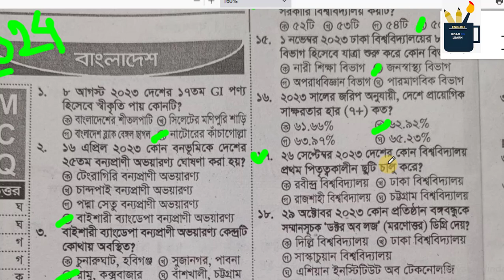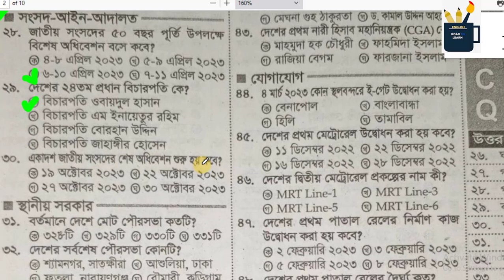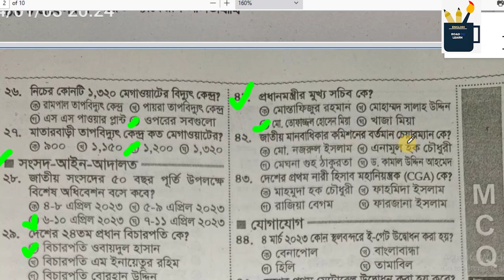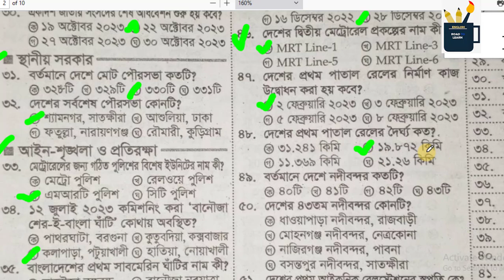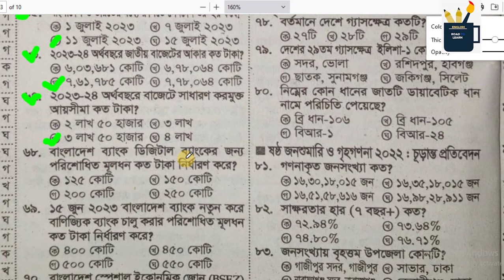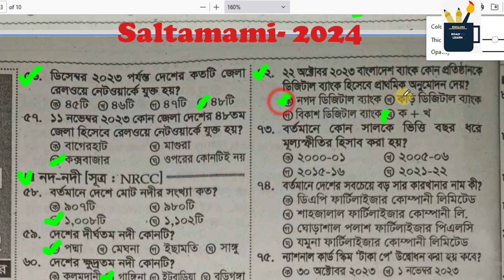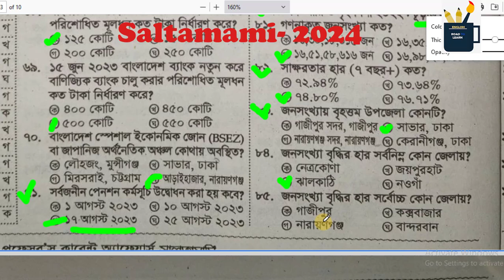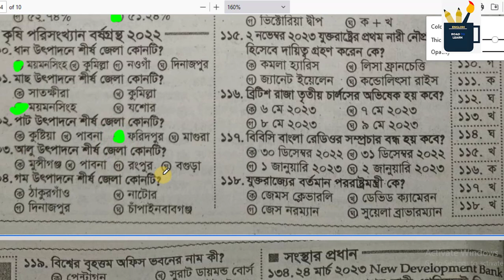সালতামামি-২০২৩। সাধারণজ্ঞান বাংলাদেশ বিষয়াবলি। প্রাইমারি ও নিবন্ধন পরিক্ষা-২০২৩।